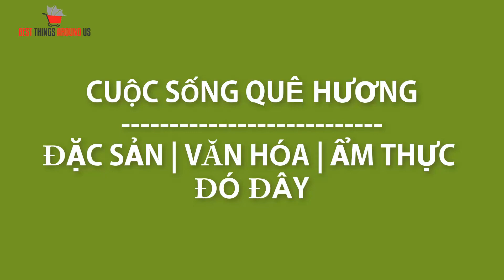Cá trắm cỏ xào hoa chuối măng rừng thập cẩm nhậu bá cháy | Grass carp is fried with banana flower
Cá trắm cỏ xào hoa chuối măng rừng thập cẩm nhậu bá cháy.
Hôm nay mình mời bạn thưởng thức món cá trắm cỏ sông xào hoa chuối rừng và măng rừng thập cảm nhậu bá cháy bò chét luôn ngen bạn. Mời bạn nhé!
 Grass carp is fried with banana flower.

Kênh Youtube chính thức của Best thing around us là kênh chia sẻ về cuộc sống, văn hóa, ẩm thực đó đây chủ yếu là cuộc sống sài gòn, khám phá sài gòn và nhiều nơi khác của đất nước Việt Nam chúng ta như Bình Định quê hương ta, Bình Dương, Biên Hòa ... Khi đi qua các nơi này mình sẽ ghi lại khoảnh khắc về cuộc sống, văn hóa, ẩm thực Đặc Sắc của  nơi đó, đó có thể là  Việt Nam và Thế giới nơi mình đến.
Trong cuộc sống đó đây luôn có những điều đặc biệt và độc đáo, chúng tôi sẽ chia sẻ video về những điều tiêt vời này với các bạn!